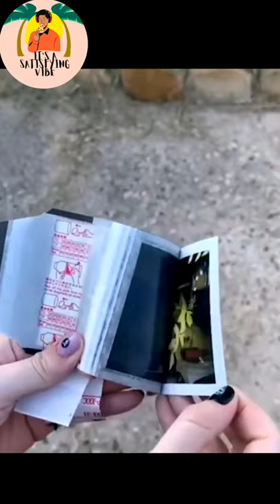Turn the sound up🎧 Its A Satisfying Vibe